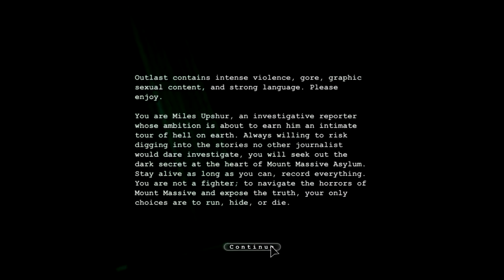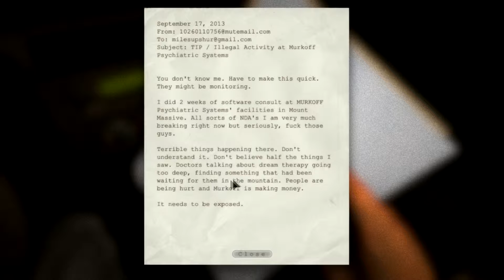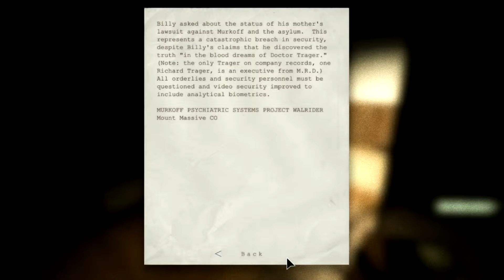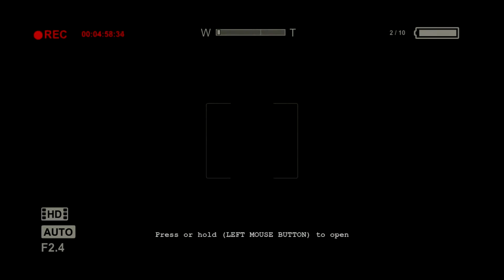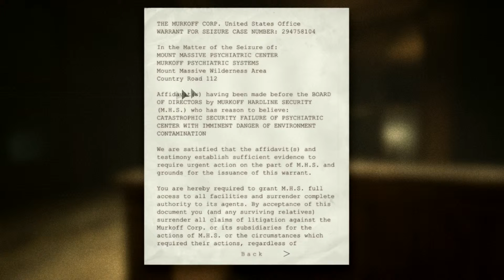Happy Halloween | Outlast | Part 1 of ?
Today I play a little of Outlast as a Halloween special! Let me know down int he comment section down below if you would like to see more!